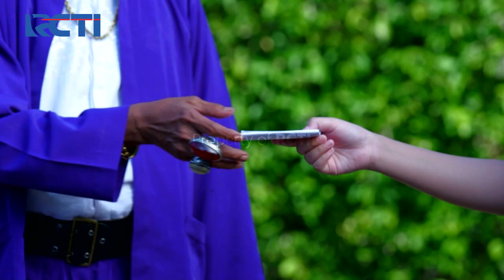DUNIA TERBALIK - Gombalan Maut Aceng Suraceng [6 Juli 2020]